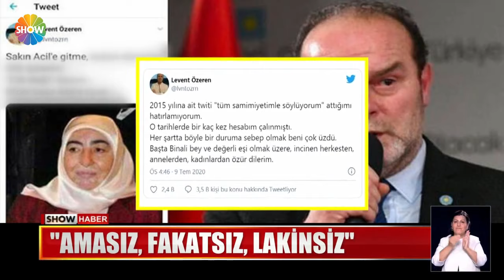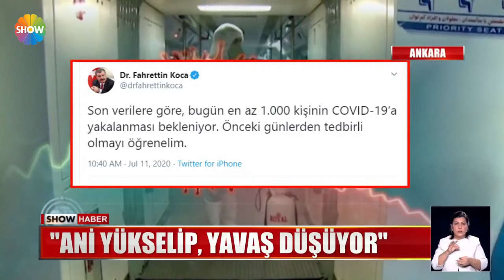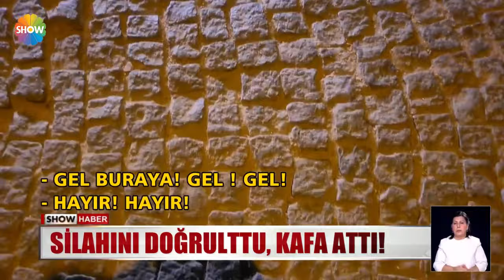Show Ana Haber 11 Temmuz 2020